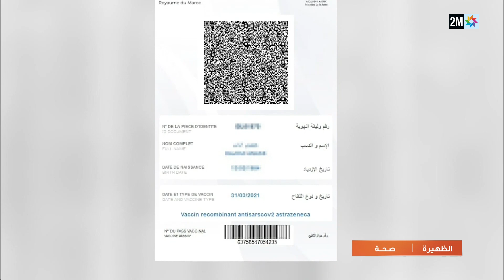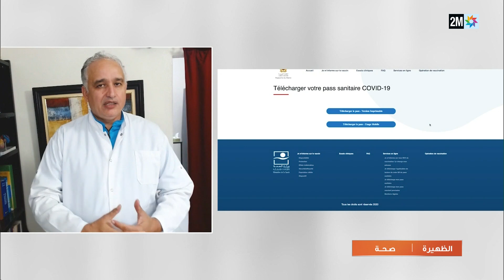ما معنى الرمز الذي نجده في جواز التلقيح ضد كورونا ؟